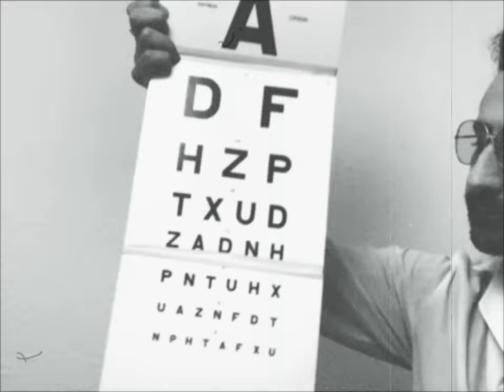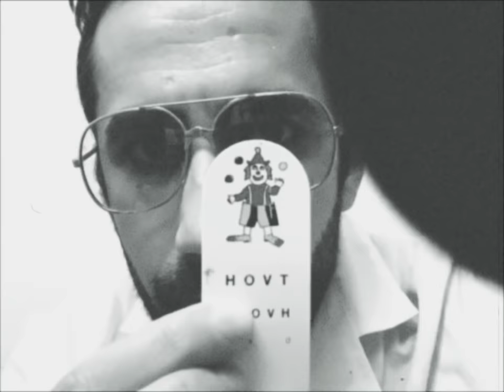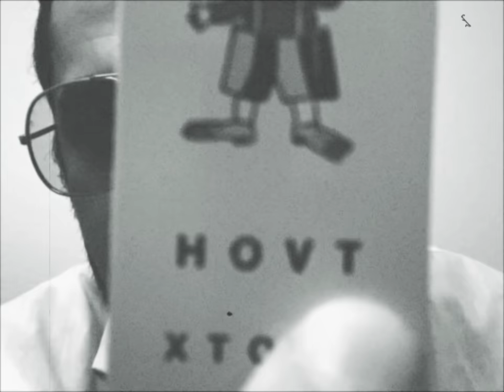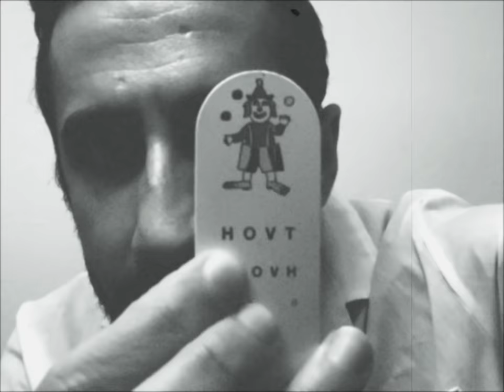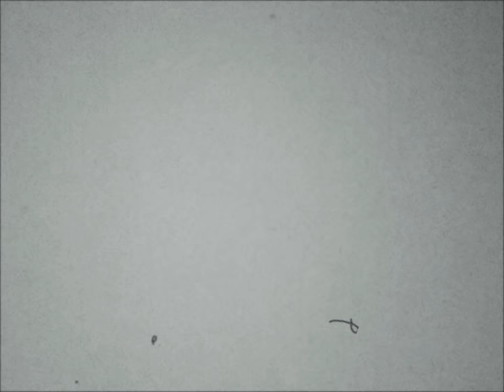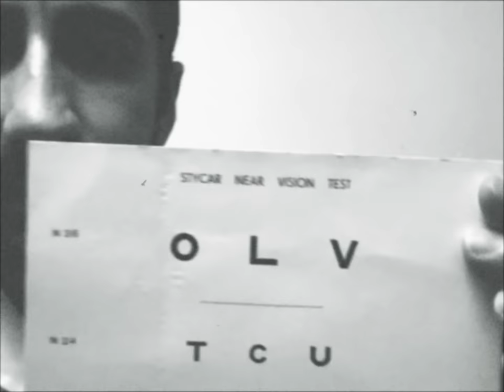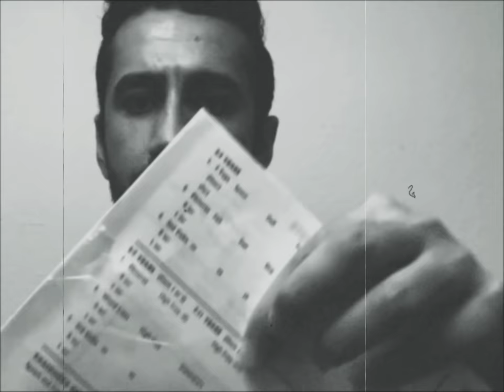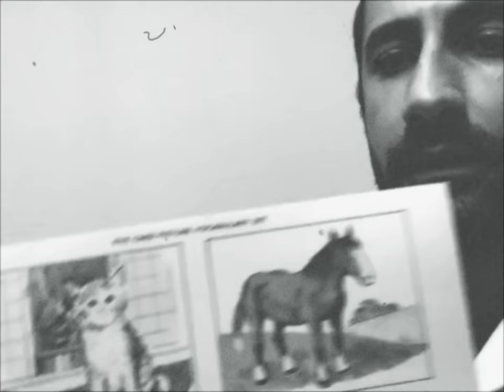Found Footage: “The First ASMR Eye Exam”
I stumbled upon this rare footage of an ASMR eye exam which I just had to share with you.
I assume this is the oldest recorded eye exam from the ASMR genre.
It's interesting how retro styles, such as those seen here, have made a comeback in recent years.